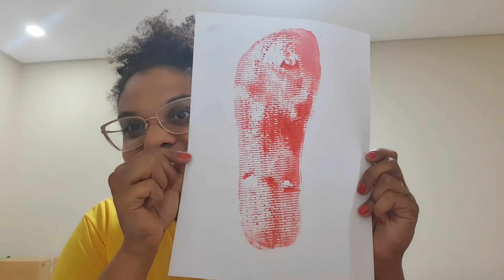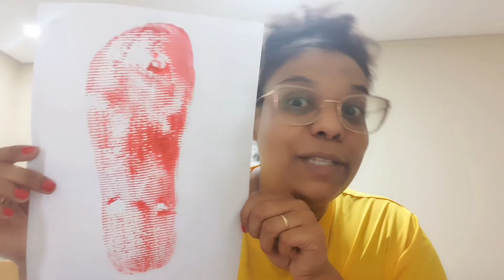Oficina de artes #58 - Projeto Cidade Inclusiva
Você já observou os desenhos e imagens que se formam ao longo dos trajetos realizados por pessoas ou meios de transporte? Sim, cada pegada ou caminho realizado por um meio de transporte deixa um rastro, um registro por onde passa. E há uma infinidade de imagens que podem se formar. Podemos, também, mesclar esses registros numa composição.
A instrutora de arte explica um pouco sobre essas imagens e ainda deixa uma proposta muito interessante para ser feita em casa.